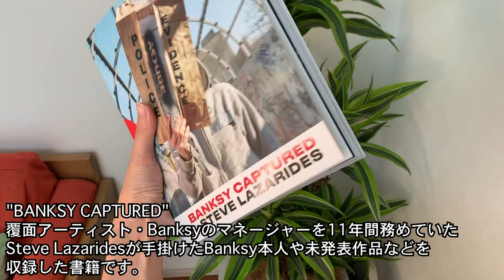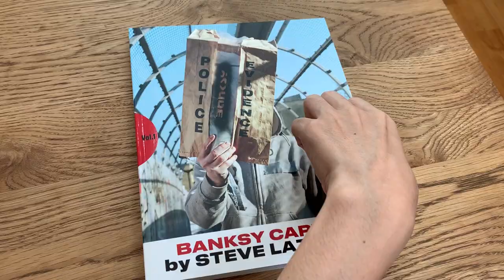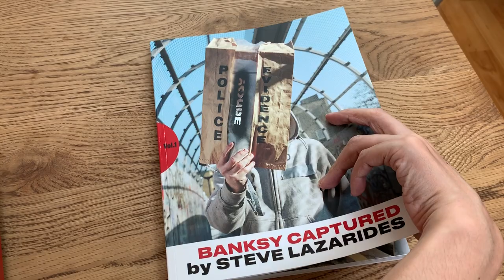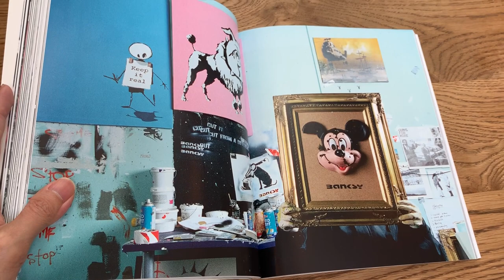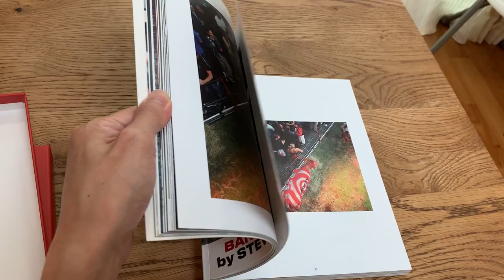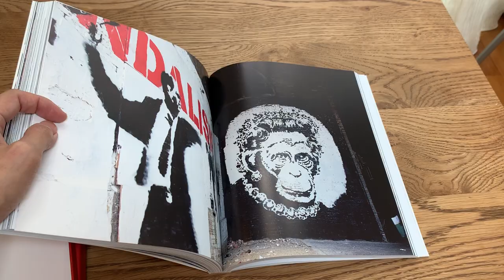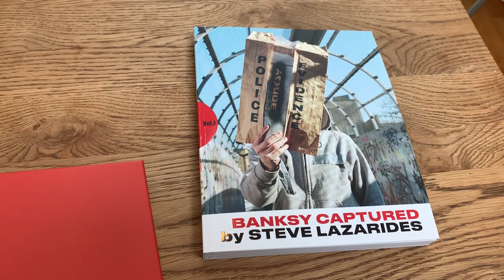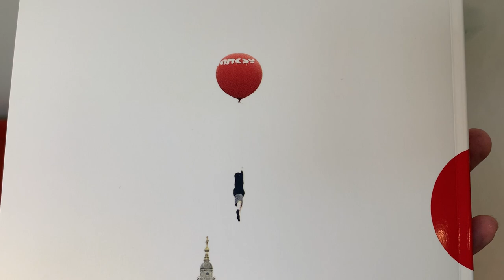バンクシーの元マネージャーが撮った写真集『BANKSY CAPTURED』ご紹介します！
漫画「左ききのエレン」にも登場する覆面グラフィティ・アーティスト「バンクシー」
1997年より覆面アーティスト・バンクシーのマネージャーを11年間務めていたSteve Lazaridesが手掛けたBanksy本人や未発表作品などを収録した書籍『BANKSY CAPTURED』をご紹介します。